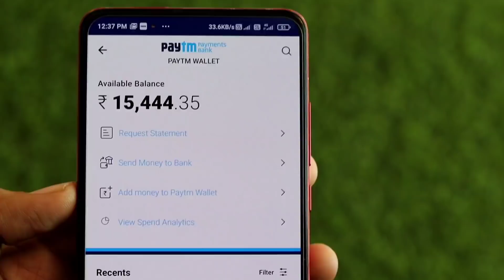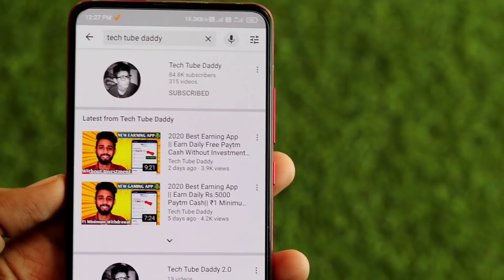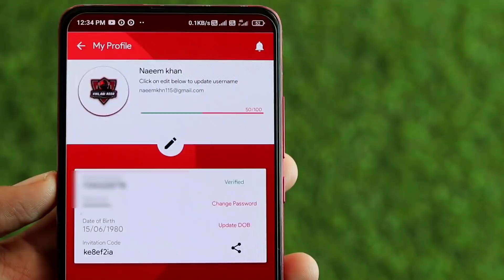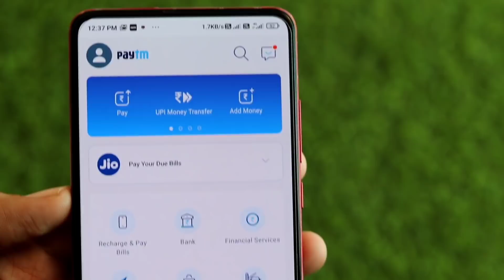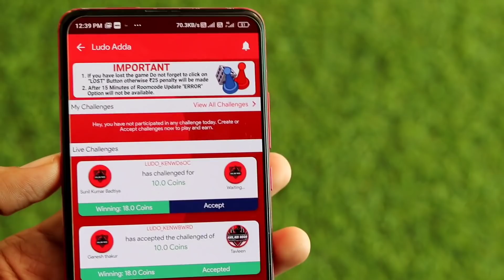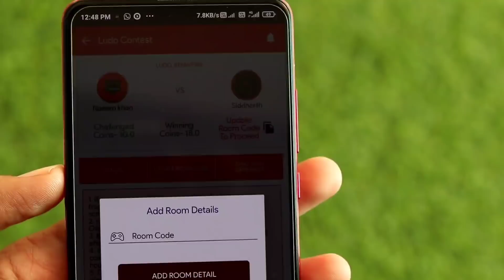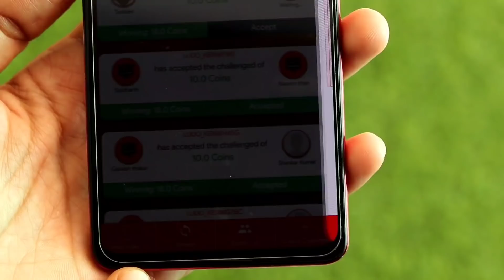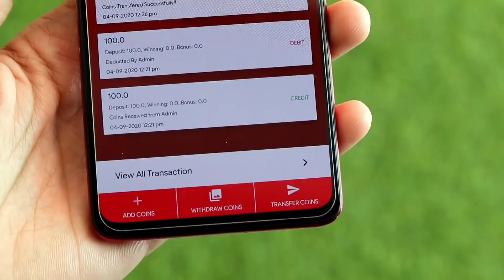💥2020 BEST EARNING APPS FOR ANDROID | DAILY EARN 3000 PAYTM CASH | WITHOUT INVESTMENT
Hey Guys! In this video i will show You 💥2020 BEST EARNING APPS FOR ANDROID | DAILY EARN 3000 PAYTM CASH | WITHOUT INVESTMENT

REFER CODE :- ke8ef2ia
For 10 Rupee Signup Bonus

Your Quires For This Video Or This Game :-

ludo khel kar paise paise kamaye

make money by typing

(C)2020 | TechTubeDaddy